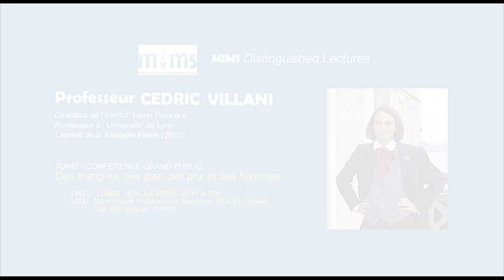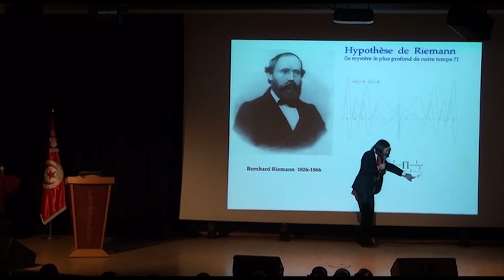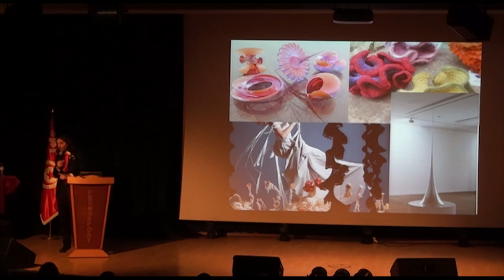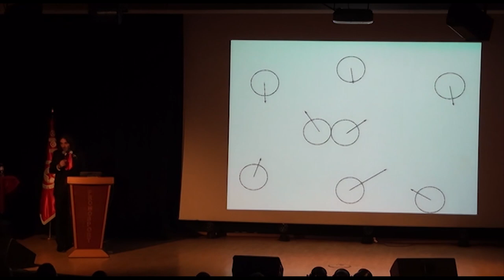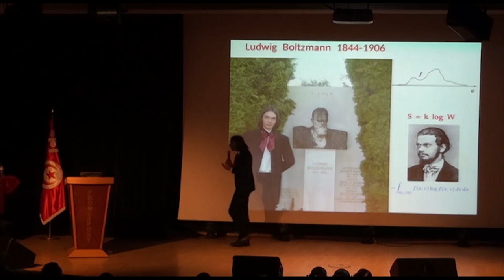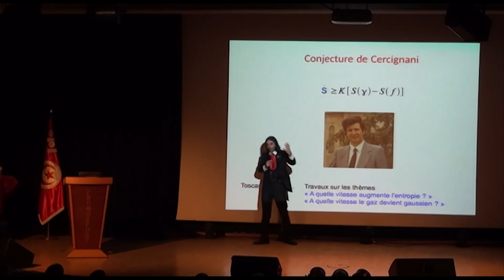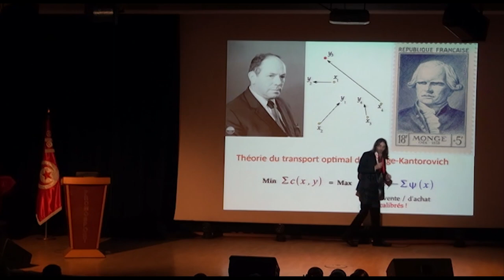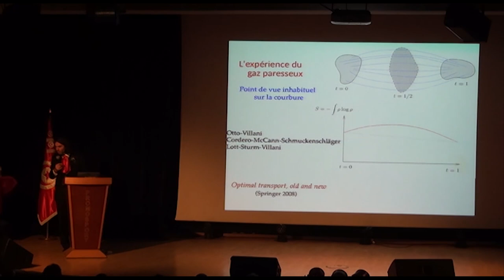Cédric Villani invité du MIMS à Tunis - Des triangles, des gaz, des prix et des hommes